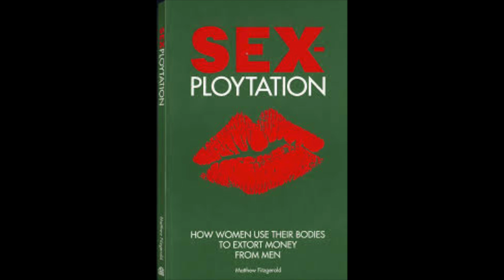IceThemOut! (MGTOW)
This video is about IceThemOut! (MGTOW)